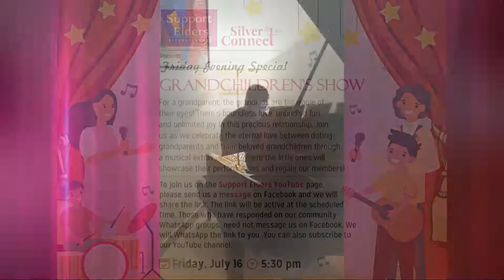Support Elders event: Grandchildren's Show (trailer)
For a grandparent, the grandkids are the apple of their eyes! There's boundless love, unbridled fun and unlimited joy in this precious relationship. Join us as we celebrate the eternal love between doting grandparents and their beloved grandchildren through a musical extravaganza, where the little ones will showcase their performances and regale our members!
To join us on the Support Elders YouTube page, please click on the ‘Send Message’ button on Facebook. We will send you the link. The link will be active at the scheduled time. We will WhatsApp the link to you.